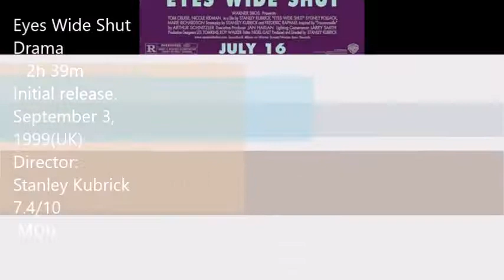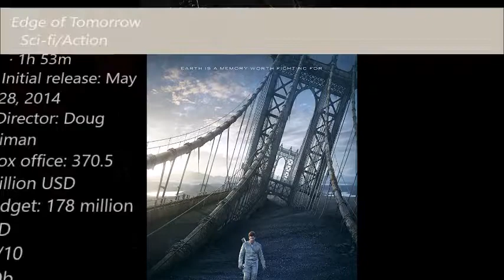Tom cruise all rare movie poster 1981 to 2020 including box office record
tomcruiseallmovieposter movieposteroftomcruise tom cruise lifetime all movie poster with name Tom cruise all cinema poster with release date. tom cruise debut and upcoming
movies poster all in one... . first to last movies poster of tom cruise in his career.upcoming movies. All box office record of tom cruise lifetime movies.
poster, release date of tom cruise film. evolution of tom cruise movies poster by poster... Hollywood movies best scene ... Credit. Hollywood movies of Tom cruise... Information about tom cruise ...
1981 Endless Love [1]

1981 Taps

1983 The Outsiders

1983 Losin&#39; It

1983 Risky Business

1983 All the Right Moves

1985 Legend

1986 Top Gun

1986 The Color of Money

1988 Cocktail

1988 Rain Man

1989 Born on the Fourth of July

1990 Days of Thunder

1992 Far and Away

1992 A Few Good Men

1993 The Firm

1994 Interview with the Vampire
Tom cruise vs Justin Bieber ... Tom vs Jb ... Tom cruise ufc... Justin bieber ufc with tom cruise

1996 Mission: Impossible

1996 Jerry Maguire

1998 Without Limits

1999 Eyes Wide Shut

1999 Magnolia

2000 Mission: Impossible 2

2001 Stanley Kubrick: A Life in Pictures

2001 The Others

2001 Vanilla Sky

2002 Space Station 3D

2002 Minority Report

2002 Austin Powers in Goldmember

2002 Narc

2003 Shattered Glass

2003 The Last Samurai

2004 Collateral

2005 War of the Worlds

2005 Elizabethtown

2006 Ask the Dust

2006 Mission: Impossible III

2007 Lions for Lambs

2008 Tropic Thunder

2008 Valkyrie

2010 Knight and Day

2011 Mission: Impossible – Ghost Protocol

2012 Rock of Ages

2012 Jack Reacher

2013 Oblivion

2014 Edge of Tomorrow

2015 Mission: Impossible – Rogue Nation

2016 Jack Reacher: Never Go Back

2017 The Mummy

2017 American Made

2018 Mission: Impossible – Fallout

2020 Top Gun: Maverick